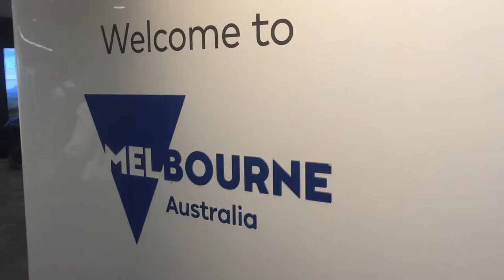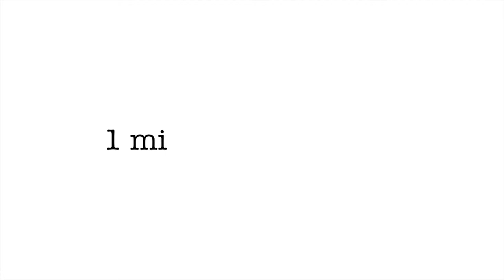FLYING FROM SINGAPORE TO MELBOURNE TO SURPRISE MY BESTFRIEND (Birthday bash!)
So it was Jen's birthday and we decided to give her a little surprise by flying all the way to Melbourne to spend the week with her

Melbourne vlogs coming up every Sunday!